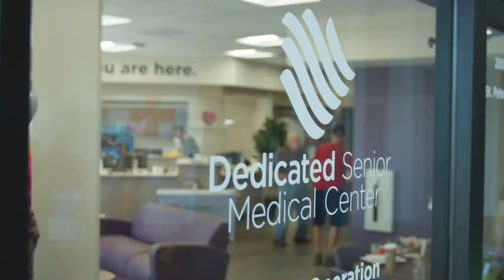Dedicated Senior Medical Center Opens in St. Petersburg, Florida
Transformative Care has expanded to seniors in St.Petersburg, Florida! Our newest Dedicated Senior Medical Center in Lealman celebrated its grand opening and guests included local city and county leaders.